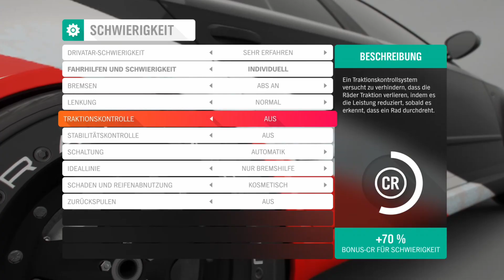Forza Horizon 4, Serie 16 Autumn Weekly FORZATHON, UNUNTERBROCHEN (BLACK FRIDAY SALE)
Event-Zeitraum 28. November bis 05. Dezember 2019

FORZATHON, UNUNTERBROCHEN
KAPITEL 1 - OH YEAH!
Besitze und fahre eine beliebige Superlimousine

KAPITEL 2 - LUXUSLEISTUNG
Sause in deiner Superlimousine an der Konkurrenz vorbei und führe 5 Dreifach-Überholen-Fähigkeiten aus

KAPITEL 3 - STOßFEST
Zeig, dass du es ernst meinst und führe 12 Seitenstreifer-Fähigkeiten mit deiner Superlimousine aus

KAPITEL 4 - GESCHAFFT
Bombe! Schlage mit deiner Superlimousine Wellen und verdiene 3 Sterne beim Gefahrenschild am Schwalbensprung

mixer: PapPaoTV

Info:
Forza Horizon 4 ist ein Videospiel aus dem Genre des Open-World-Rennspiel für Xbox One und Microsoft Windows. Es ist der vierte Teil der Forza-Horizon-Reihe und der Nachfolger zu Forza Horizon 3. Das Spiel wurde von Playground Games und Turn10 entwickelt und von Microsoft Studios am 2. Oktober 2018 veröffentlicht.